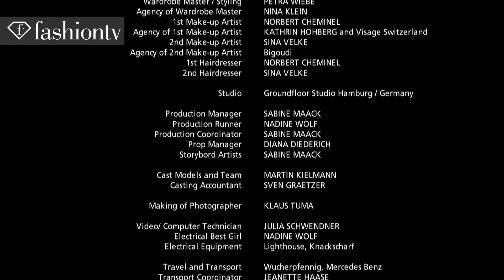Behind the Scenes at the BonPrix: It's Me! Party Collection Campaign Photoshoot | FashionTV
GERMANY - At the clothing campaign photoshoot for the BonPrix: It's Me! Party Collection in Germany, there is so much sexiness, you can't take your eyes off the screen! Models Gerda Marie Mare, Dave Gordon, Ana Sekulic, and Cinthia Moura show off their perfect physiques in sexy lingerie, denim jeans and mini cocktail dresses by BonPrix designer Harald Glööckler.. Join these models as they have a blast posing behind wonderfully designed backgrounds.

Models: Gerda Marie Mare (Model Management), Dave Gordon (Mega Models), Ana Sekulic (Woman Management), Cinthia Moura (Model Management)

 FashionTV "Fashion TV" FTV "BonPrix: It's Me!" Party Collection Campaign Photoshoot "Behind the Scenes" Models "Gerda Marie Mare" "Dave Gordon" "Cinthia Moura" Germany BonPrix It's Me "Photo Shoot" Photo Shoot "Fashion Videos" "Fashion Photoshoot" "FTV Models" Fashion TV FashionTV.com FTV.com